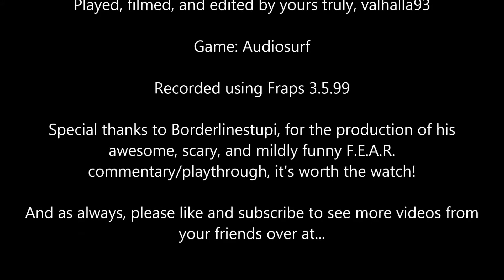Paralyzer (valhalla93's Audiosurf Amusements)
Valhalla93 plays Paralyzer by Finger Eleven in Audiosurf, on Project Suraci!

If you would like to suggest music for him to play, please feel free to comment your suggested song and artist below, and he will respond accordingly (please be reasonable, no Justin Bieber for the love of all that is holy)

Now in fluid HD!